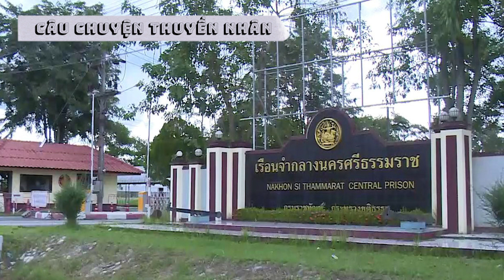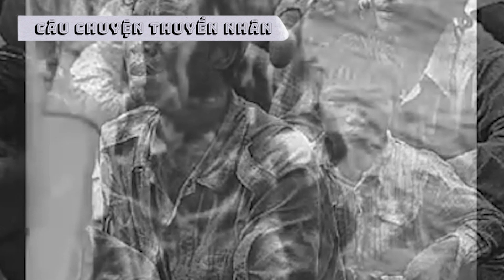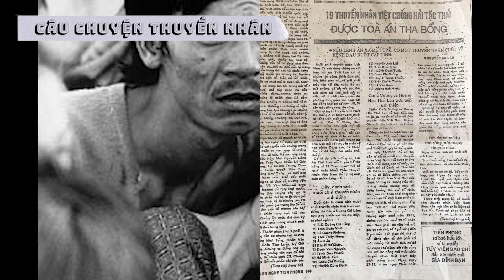TÔI, NGƯỜI TỊ NẠN /// Vụ án 19 thuyền nhân Việt Nam anh dũng chống lại hải tặc Thái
Mời quý khán thính giả cùng chúng tôi lắng lòng cùng những ký ức của anh Đoàn Văn Nguyên, một thành viên của nhóm 19 thuyền nhân năm xưa.
Sau biến cố 1975 tại Sài Gòn, vấn đề thuyền nhân, người tị nạn Việt Nam, đột nhiên biến thành tâm điểm sự chú ý của thế giới. Nhiều sự trợ giúp nhưng cũng có những sự ngăn trở, khiến cho những người tị nạn Việt Nam, sau khi rời bỏ quê hương, mạo hiểm tính mạng trên những con thuyền nhỏ bé lênh đênh trên biển hay phải chèn ép thân mình trong những chiếc xe tải ngột ngạt để có thể tìm cuộc sống mới tại Âu châu, lại phải tranh đấu tìm chỗ đứng ở một vùng đất xa lạ. Có người thành công, có người an phận, nhưng tất cả sự cố gắng của một thế hệ "boat people" đã tạo ra một cộng đồng người Việt có sức ảnh hưởng ở xứ người, để những thế hệ người trẻ tiếp theo, có thể tự tin bước trên đôi chân của họ để đi đến thành công trên quê hương thứ hai.